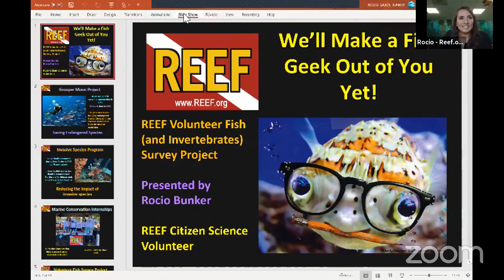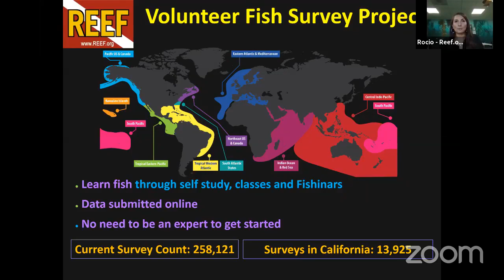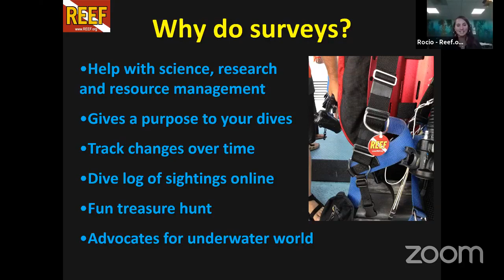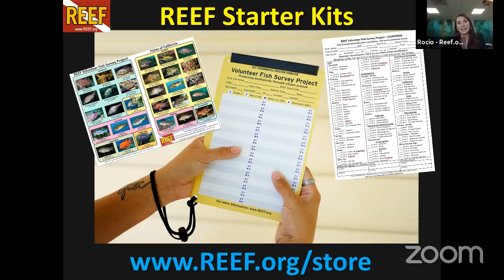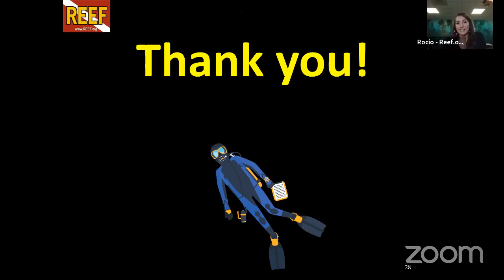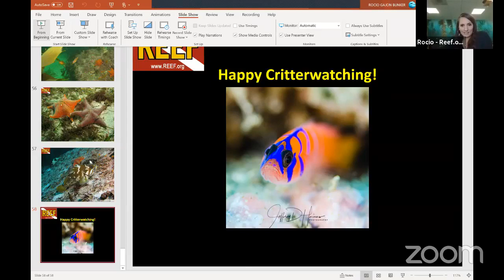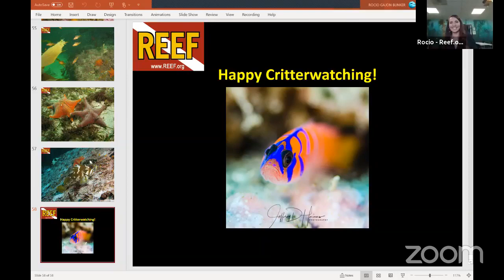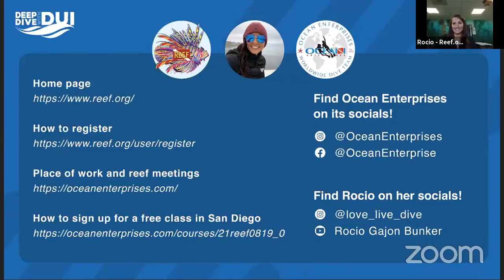Deep Dive with DUI "Learn Everything About Your Local Reef" with Rocio Bunker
Snorkeling or diving, wherever you are you can learn about your local species and become a citizen scientist by reporting the signings and dive data to reef.org. The training is free and the education is infinite and so much fun!

Rocio was certified over 20 years ago in her hometown of La Paz, Mexico. She has been a natural leader underwater and above so she became a scuba instructor as soon as she could. Seeing how important the oceans are, she has dedicated so much time towards ocean conservation and cleanups at the beginning of her career in diving. Rocio is now a PADI Ambassador diver, you probably have seen her photo on PADI marketing materials! She is currently a Course Director/Instructor trainer at Ocean Enterprises in San Diego where she has trained countless West Coast divers recreationally and professionally.

The cherry on top is Rocio’s personal dedication to the San Diego diving area and support for her local dive community. Most mornings before dawn, Rocio can be found at a popular San Diego dive site called La Jolla Shores where she religiously provides conditions or sightings reports to guide other local divers through social media. Her spontaneity and winning smile never seem to waver, despite terrible conditions, lackluster marine life… or a pandemic.